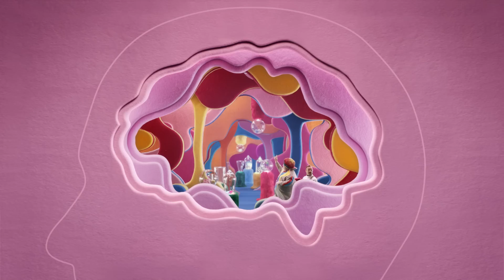PKO Bank Polski - Oszczędzanie "Wakacje Życia"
Agency: DDB Warsaw
Dir.: Bartek Ignaciuk
DOP: Jan Holoubek
Post.: BadiBadi / Juice